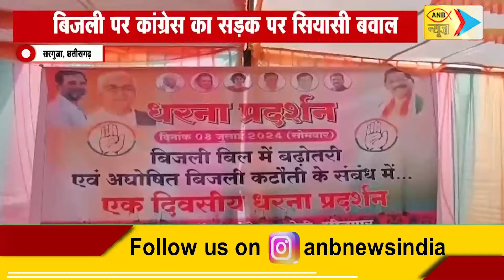CHATTISGARH NEWS : बिजली पर कांग्रेस का सड़क पर सियासी बवाल | ANB NEWS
बिजली बिल की दरों में वृद्धि और लगातार हो रही बिजली कटौती के विरोध में सरगुजा और सीतापुर में कांग्रेस कमेटी के द्वारा हाथों में बिजली कटौती बंद करो,बिजली दर कम करो की तख्तियाँ लेकर प्रदर्शन रैली निकाल कर... नारे बाजी करते हुए कांग्रेसियों ने ज्ञापन सौंपा... कांग्रेस के नेताओं ने कहा की भाजपा सरकार पूरे समय बिजली नही दे पा रही है... और ऊपर से सरकार ने बिजली के दामों में भी बढ़ोत्तरी की है.. जो कि जानता पर अत्याचार है.. साथ ही कहा कि प्रदेश की जनता महंगाई से पीड़ित है और इस दशा में बिजली दर में बढ़ोत्तरी करना महंगाई से जख्मी जनता के जख्मों पर नमक छिड़कना है...